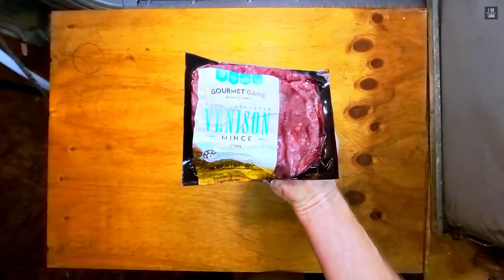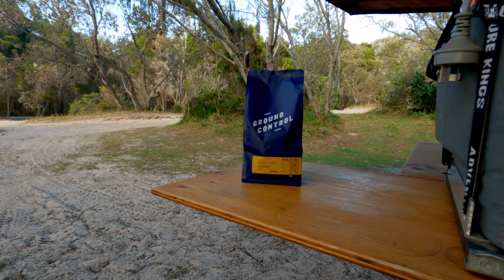Relaxing Camping on the BEACH [ Sounds of Nature ASMR ]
🏕️ Let's go relaxing camping on the beach! 🏝️⛱️ Join us to enjoy car camping on an island off the coast of Australia in ASMR! 🌞

🎥 Inside this Video:

🚙 We'll take a Land Cruiser camping on an island off the coast of Queensland on a 4x4 off road adventure! Enjoy overland camping in a car camping vlog in beautiful Australia. Watch the wild Australian animals wander through our campsite and keep an eye on us as we relax. 🏝️⛱️ Enjoy relaxing camping at a peaceful beach campsite.

🍵 Join me as I enjoy making coffee when camping using hiking gas stoves. ☕ Relax and enjoy this coffee camping ASMR moment!

🏕️⛺ This car camping video uses a silent vlog aesthetic so you can appreciate the outdoors with no talking, just nature camping sounds in pure ASMR to help you relax. 🍃 Enjoy the soothing sound of the ocean. 🌞 Enjoying the outdoors!

Thank you for joining us on this relaxing camping on the beach adventure. 🚙🏝️⛱️ I hope you enjoyed car camping with us in my Land Cruiser in Australia. 🐨

🤝 Empower Change: Join Us in Making a Difference!

🌍 In my videos, we embark on journeys that not only ignite our passion for adventure but also fuel positive change in the world. 🙏 Inspired by the impactful work of visionaries like Kingsley Holgate and the principles outlined in Peter Singer's "The Life You Can Save," I dedicate a portion of our proceeds to effective charities. 🫶🏽 Together, we're improving lives, supporting disease prevention efforts, and fostering well-being worldwide. Together, we can create a ripple effect of positivity and empowerment across the globe.🤝🙌🌱🫶🌟

You mean the world to me. It helps the channel more than you can imagine.

🏕️🛒 If you are in 🐨 Australia 🦘, here are links to some of the awesome camping gear used:

Cosy solo camping setup in the rain, this car tent is perfect for rain and storms! Alone in a cosy forest. Escaping the stress in a relaxing cosy shelter. Join me recharging in a serene forest. Camping off-grid in a cosy tent. Relax, sleep, and eat in the forest. Sleep in a tent - solo car camping in rain. Cosy mini tent setup. Relaxing in a rain shelter. Campfire cooking in a firepit. Time off relaxing sounds of rain. Solo camping Australia. Making coffee when camping and how to make coffee when camping. Using a hiking gas stove. Solo camping in the rain ASMR video. Land Cruiser camping.

Chapters:
0:00 The adventure begins... beautiful beach views
0:40 Campsite setup
2:52 Relaxing with a cold drink
4:05 Building a campfire in a fire pit
5:15 Cooking dinner on the campfire
7:23 Dinner by the campfire
8:05 Glorious sunrise
9:04 Making coffee camping
9:44 Using AeroPress camping
10:24 Relaxing coffee on the beach
11:05 Camping breakfast
15:02 Eating breakfast with special guests
15:44 Packing up camp
16:25 Thanks for joining us relaxing camping on the beach

🚙 Our 4x4:
Toyota Land Cruiser 100 Series
4.2L Turbo Diesel 1HD-FTE engine
33-inch tyres
2-inch lift

Unintentional ASMR / silent vlog aesthetic / no talking
anxiety relief / comfort / sleep therapy
डेरा डाले हुए बारिश
कैम्पिंग ध्वनियाँ
एकल कार कैम्पिंग
캠핑
솔로카 캠핑
캠핑 브이로그
キャンプ
perkemahan solo
сольный кемпинг